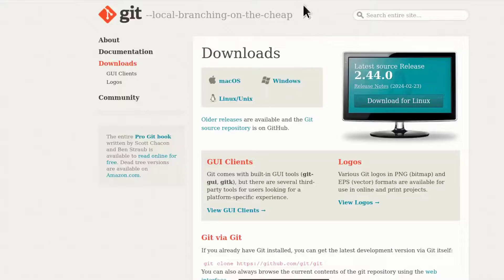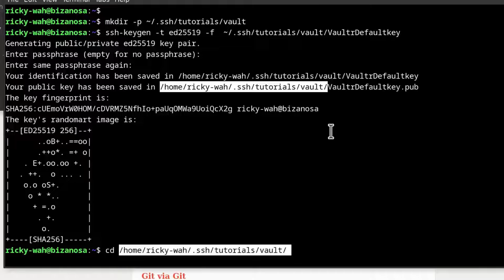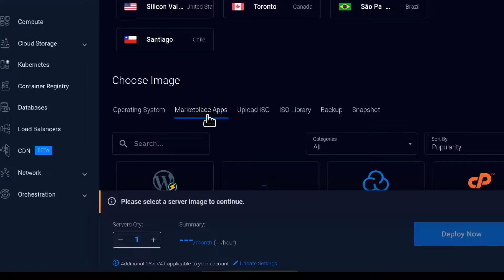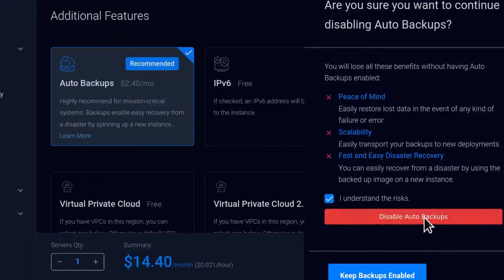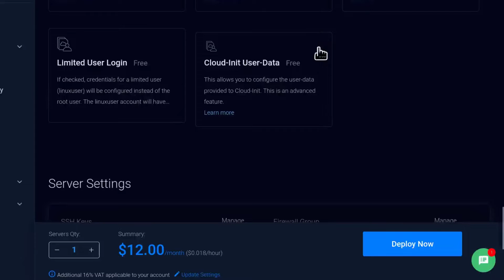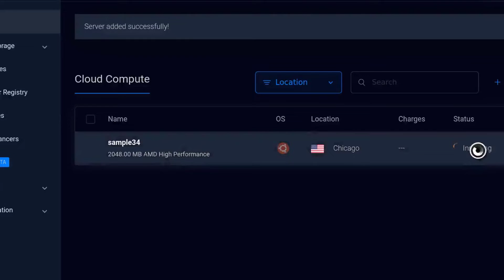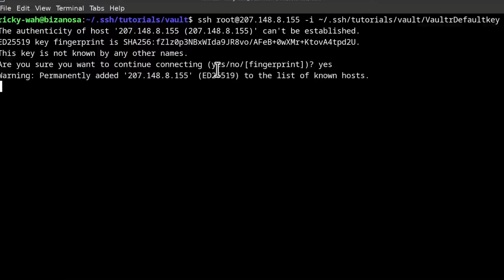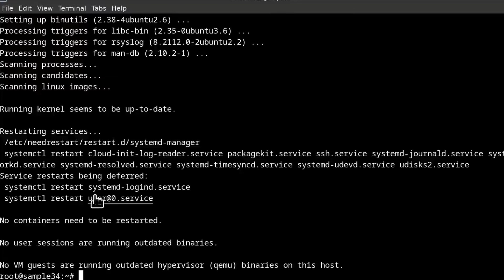Vultr setup 2024 - Deploy Ubuntu and Login via SSH Key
Vultr setup - Deploy Ubuntu and Login via SSH Key

In this video, you will:
1. Generate SSH Key 00:21
2. Add SSH Key to Vultr account 2:00
3. Deploy latest Ubuntu server on Vultr 3:22
4. Login via SSH key and update Vultr server 8:25

Please consider  supporting my channel:
Order services:

Video Transcript

Welcome to this Vultr setup tutorial. In this tutorial, I'm going to show you how you can deploy an Ubuntu Server, log in to that Ubuntu Server via your SSH key. So the steps you're going to take first of all, of course, you have to create an SSH key on your computer, and then add it to Vultr. And then we're going to see how to deploy the server. After that, so first things first, let's create an SSH key on our computer, and then we're going to add that to Vultr. If you're on Windows, first of all, let me just start there. If you're on Windows, you can follow along with me. I'm on a Linux computer now, but you can follow along on Windows using Git Bash. Just download Git. So download and install Git from here for your Windows. Once you download it and install it, you're going to open Git Bash. Just search for Git Bash on the Start menu, and then you can follow along with Git Bash. So coming back, the first thing we're going to do, I want to create my key inside of this directory, and the key will be called that. So I'm going to create this directory.